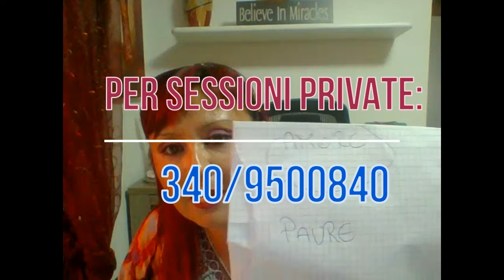LA LEGGE DELL' ATTRAZIONE - COME ELIMINARE I BLOCCHI E LE RESISTENZE NELLA LEGGE DELL' ATTRAZIONE.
LA LEGGE DELL' ATTRAZIONE E' UNA LEGGE UNIVERSALE INFALLIBILE.
DOBBIAMO ALLINEARE LA NOSTRA ENERGIA NELLA DIREZIONE DEI NOSTRI SOGNI AFFINCHE' POSSIAMO POI ACCELLERARE IL PROCESSO DI MANIFESTAZIONE.
PER FARE QUESTO E' NECESSARIO ELIMINARE TUTTI I BLOCCHI E LE RESISTENZE CHE CI IMPEDISCONO DI VIBRARE NELLA FREQUENZA GIUSTA.
LA LEGGE DELL' ATTRAZIONE RISPONDE A CHI NOI SIAMO E NON A CIO' CHE NOI VOGLIAMO.
GUIDA AL VIDEO SULLA LEGGE DELL' ATTRAZIONE:
0:00 INTRODUZIONE
2:45 RAGGIUNGERE LA FREQUENZA DEI TUOI DESIDERI
6:00 CREARE LA PROPRIA REALTA' DALL'AMORE OPPURE DALLA PAURA
8:00 SITUAZIONI CICLICHE CHE SI RIPETONO.
10:39 PENSIERI POTENZIANTI PIU' EMOZIONI DI GIOIA E GRATITUDINE PER ACCELLERARE LA MANIFESTAZIONE
12:26 PRATICARE LA RIPROGRAMMAZIONE COSTANTEMENTE
15:49 ESEMPI DI MANIFESTAZIONE ISTANTANEA
21:00 IO SONO LA GIOIA, L'ESTERNO PROIETTERA' A ME LA GIOIA - COSI' DENTRO COSI' FUORI.
22:30 COME ELIMINARE LE RESISTENZE CON LOGOS HEALING